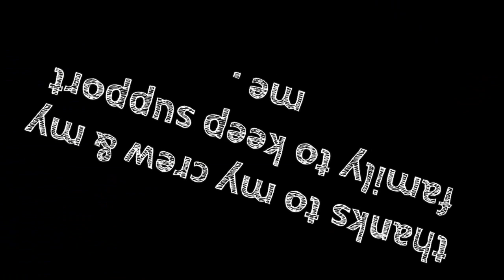break'in is my life -_- philosophers crew -_- bboy qosay